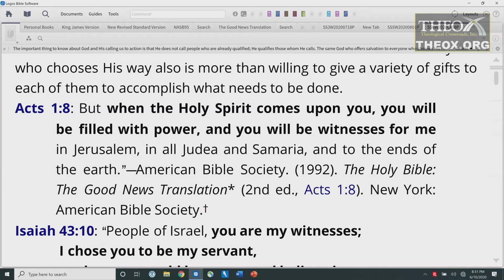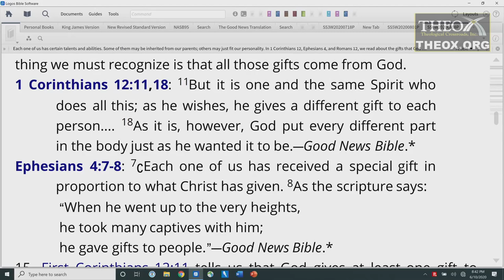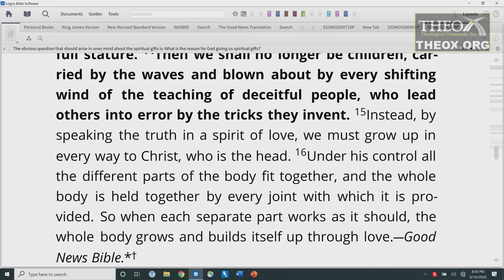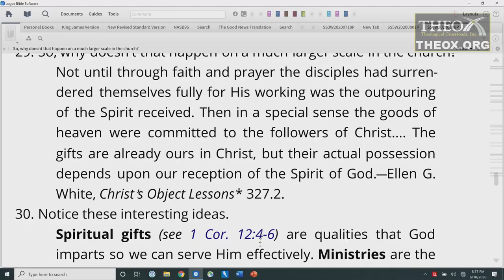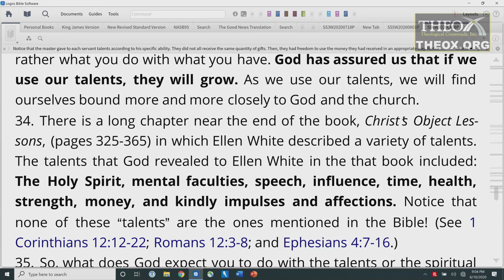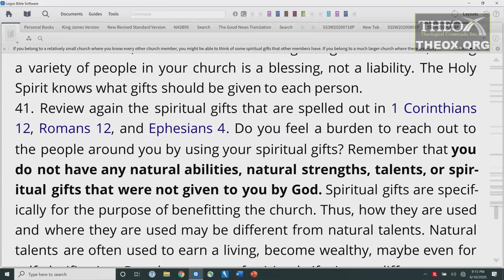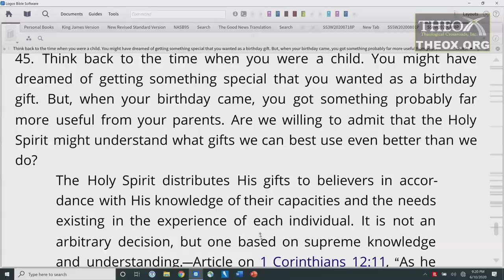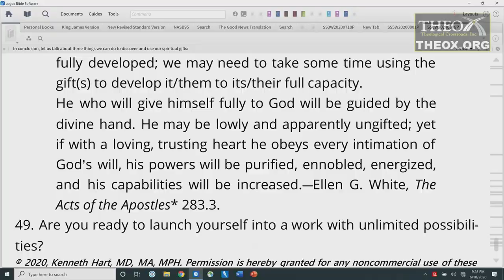6. Unlimited Possibilities (August 8) Sabbath School 2020 Quarter 3 Lesson "Making Friends for God"